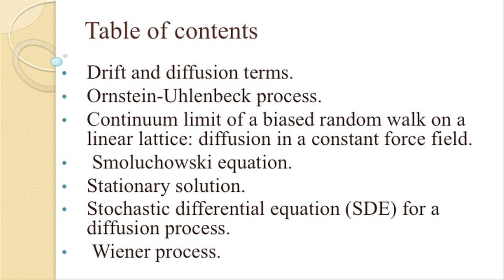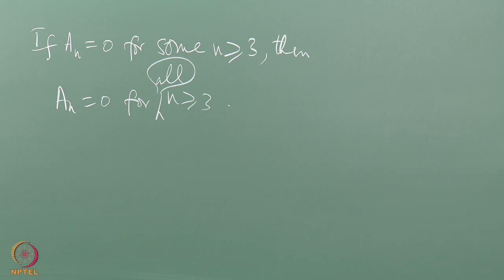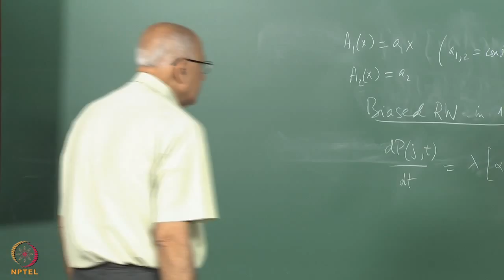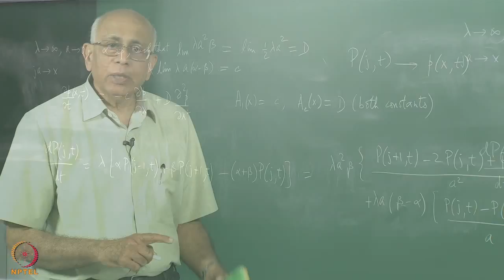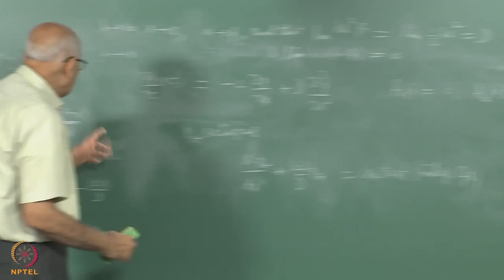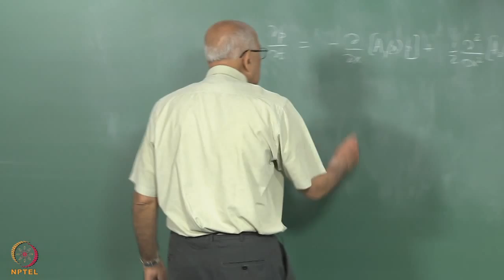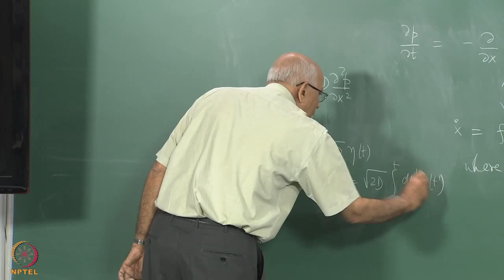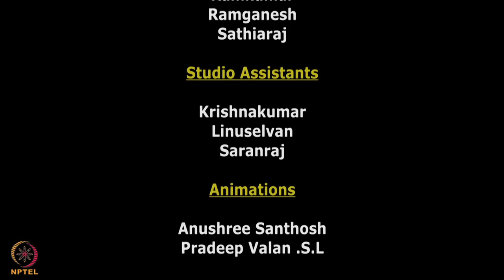Mod-01 Lec-11 Continous Markov processes